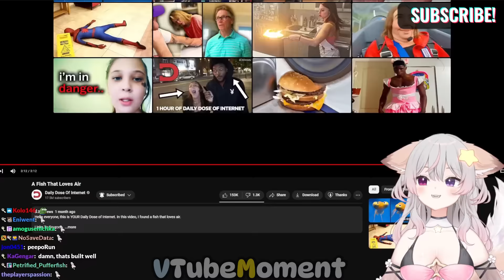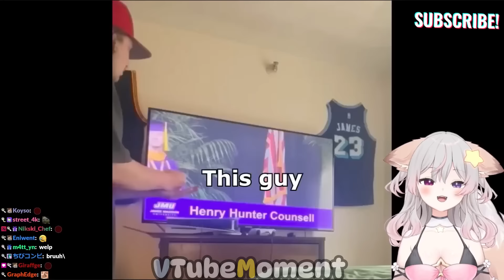Anny Vtuber Reacts To Daily Dose Of Internet | Try not laugh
Pour the seagulls, take the goodies. Enjoy your viewing
- Follow Anny below!